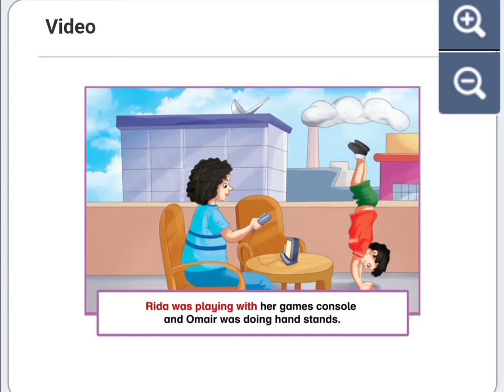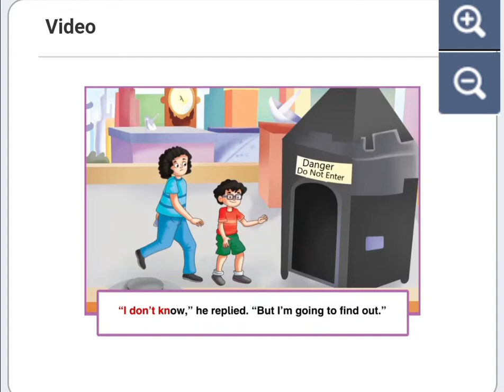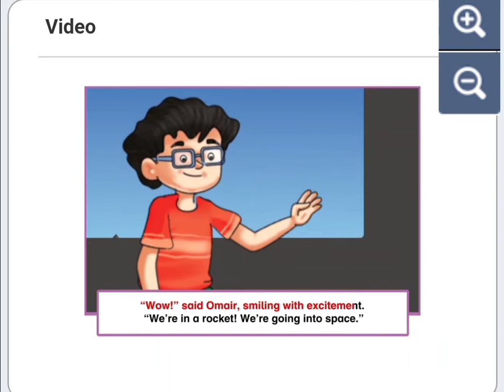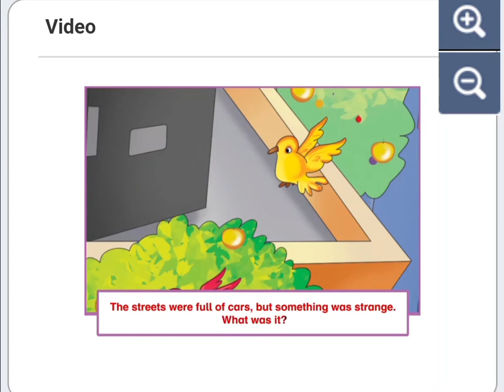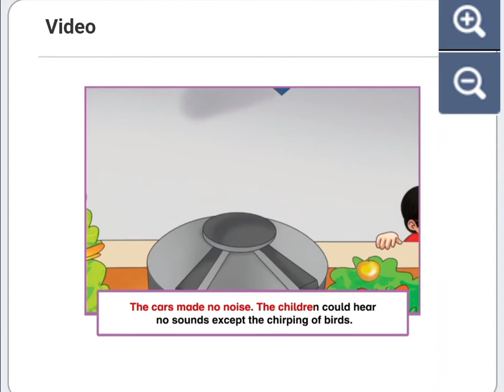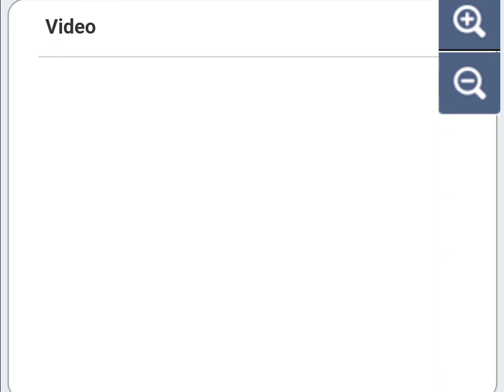The Green City (Reading)